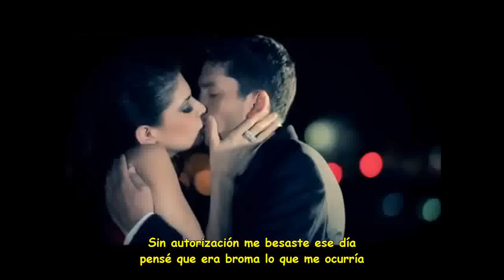Sin Autorizacion - Banda Los Recoditos - Video Oficial - Con Letra...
Sin Autorizacion

Tus amigos me decían que lo que por mi sentías
era mucho mas que solo amistad
yo jamás imagine alcanzar una estrella
y la estrella me vino a tocar

Cada ves que te veía solamente sonreías
pero era para disimular
Porque ya tenias ganas de ser tu mi dueña
y esperabas la oportunidad

Sin autorización me besaste ese día
pensé que era broma lo que me ocurría
porque solo en sueños tan solo eras mía
jamás pensaría que fueras mi amor

Sin autorización te metiste en mi vida
como una ladrona mientras yo dormía
y sin darte cuenta cerraste la puerta
y ahora estas presa en mi corazón